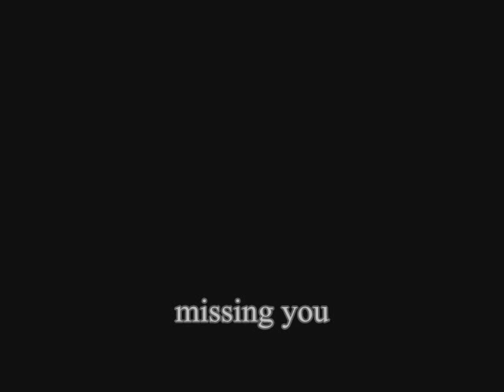Jen in Night Vision aka car rides and convos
Just some old footage I never got to edit and mess around with. Taken a while back hanging out with the ex. Hope you're well Jenny.
song is haste the day - american love